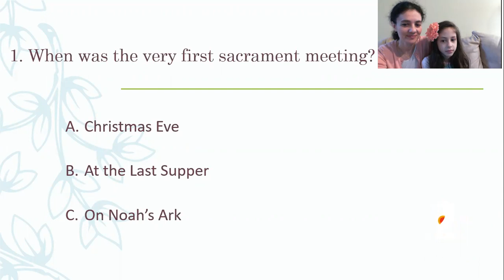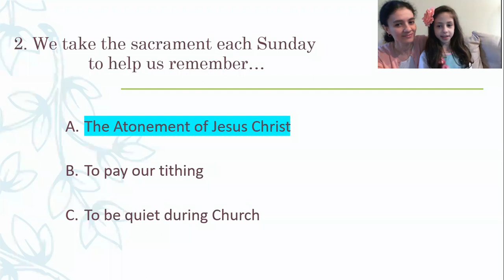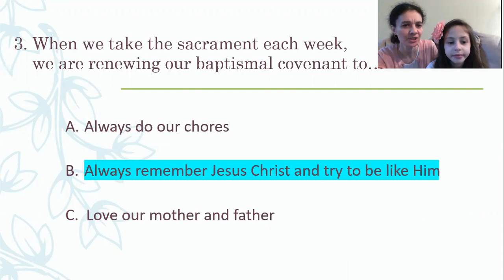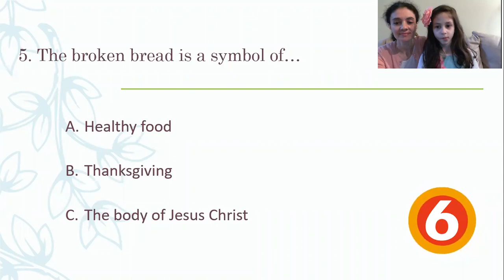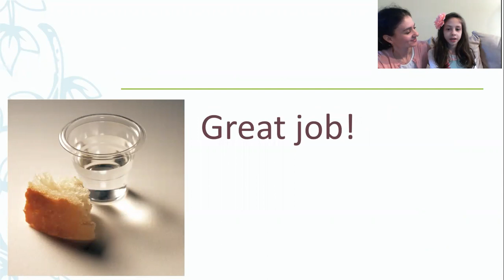Sacrament - Primary Quiz - Alexandra Morse